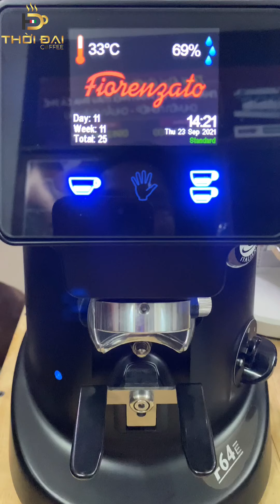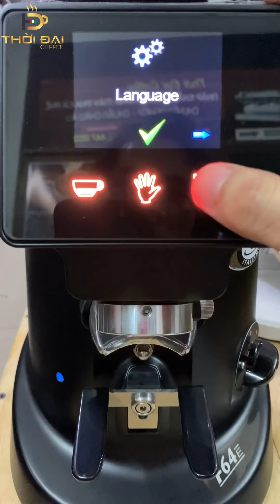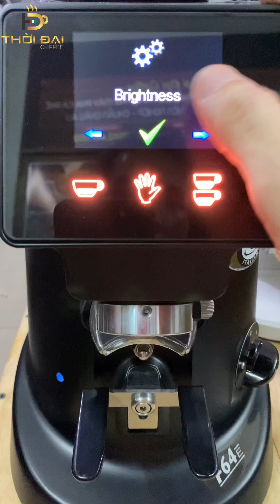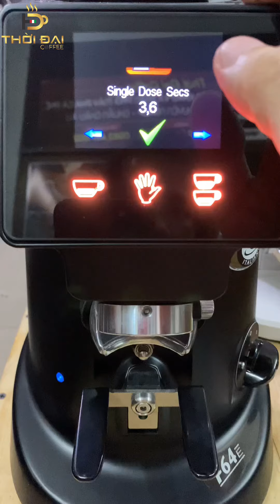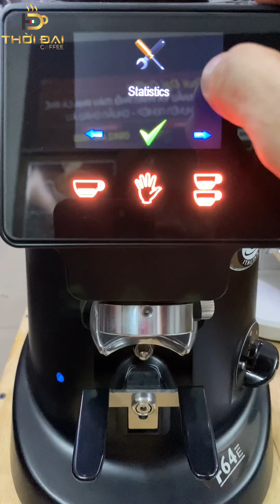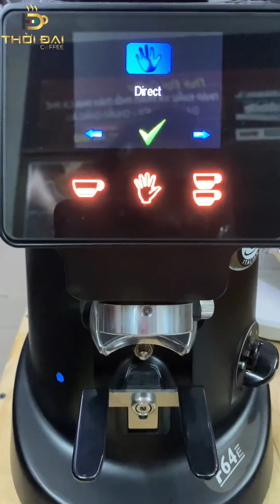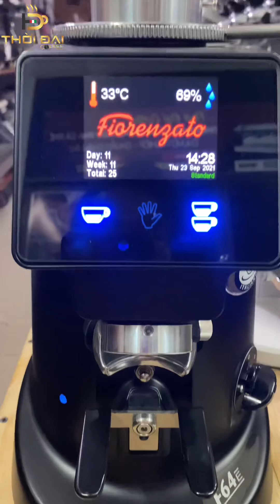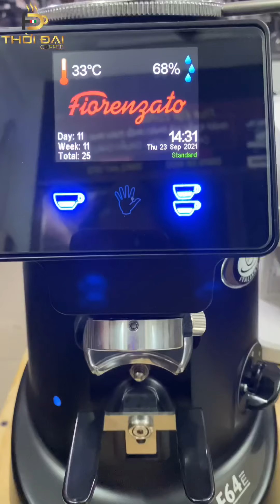Căn chỉnh và cài đặt máy xay